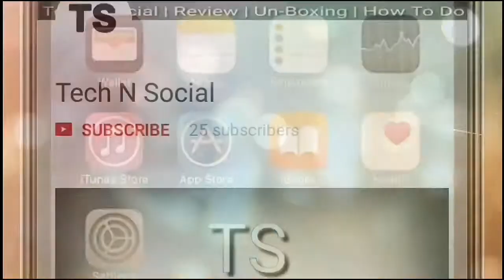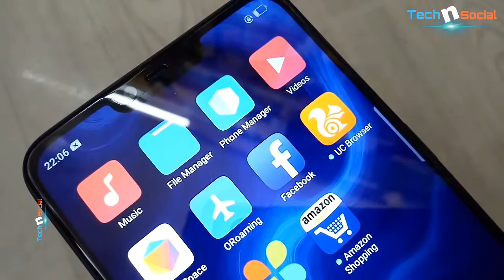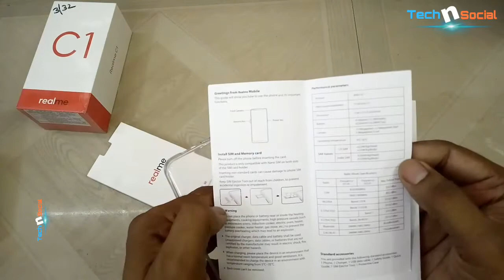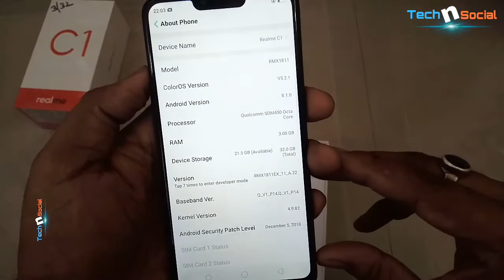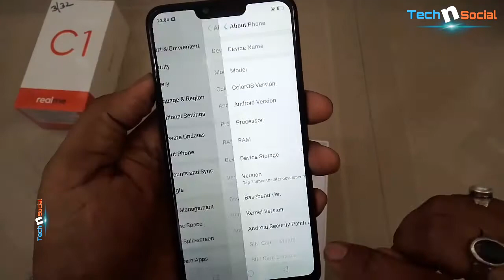Realme C1 full Review and Unboxing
Buy Top Smartphone Under 5000
iVOOMi Z1
Panasonic P85 NXT
XOLO Era 4X
ASUS Zenfone L1
Micromax Yunique 2 Plus

Buy Top Smartphone Under 7000
Redmi 6A
Coolpad Cool 3
Samsung Galaxy M10
Coolpad Note 6
Vivo Y91 I

Buy Top Smartphone Under 9000
Redmi 6 pro
Honor 9N
Samsung Galaxy M10
Oppo A5s
Moto E5 plus

Amazon-
Fridge
New Born Baby Carry Bag:
Waterproof Matte Lipstick:

Try Other Amazon Products--

Amazon Shopping

"दोस्तों आप को मिलती है यहां पर Daily Technical & Tricky Video in Hindi”